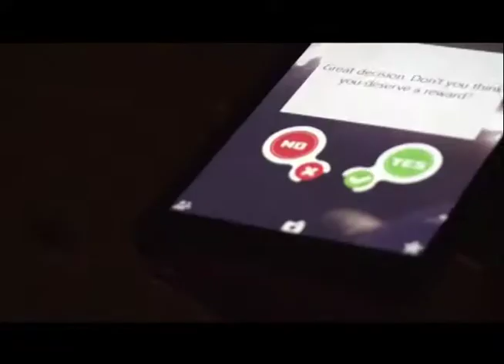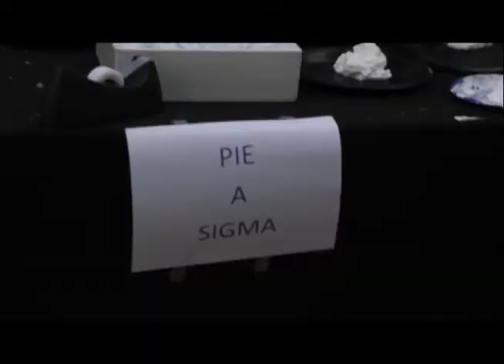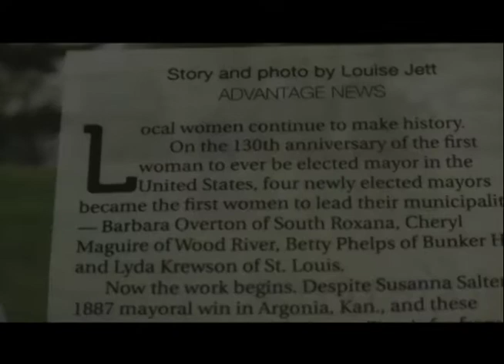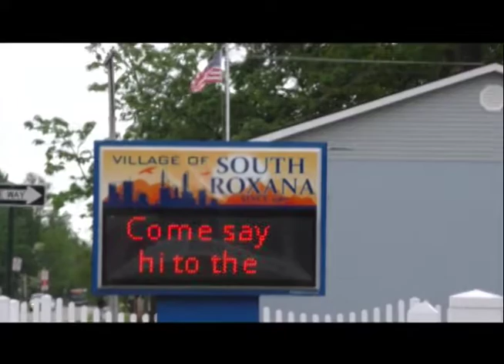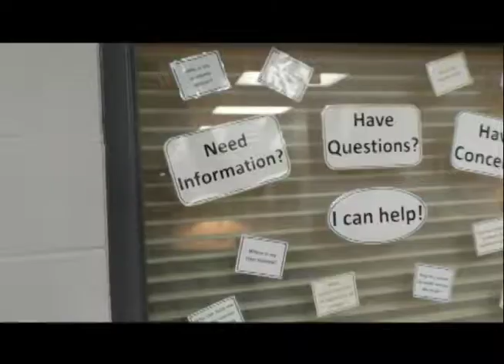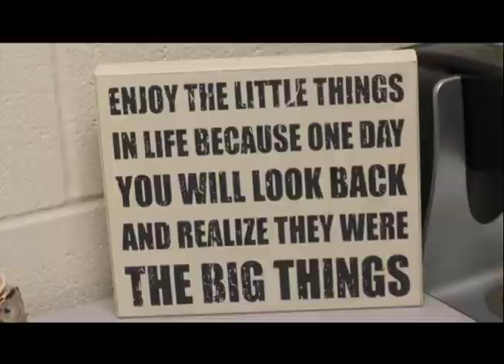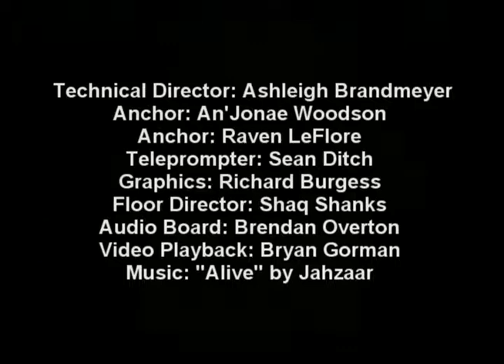LBTV News: May 3, 2017